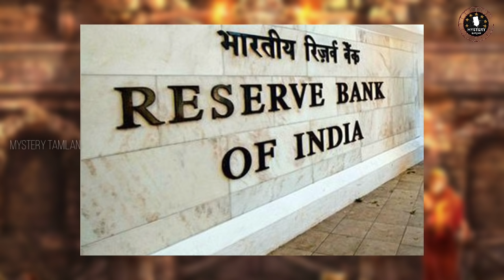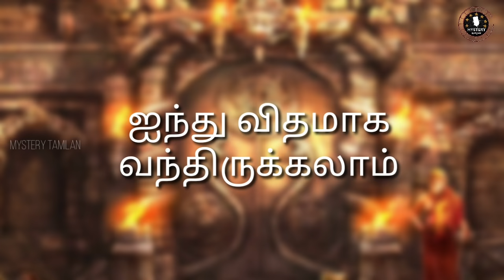தடையை மீறி திறந்தால் என்ன நடக்கும் தெரியுமா? / பத்மநாப கோவில் அறை மர்மங்கள்